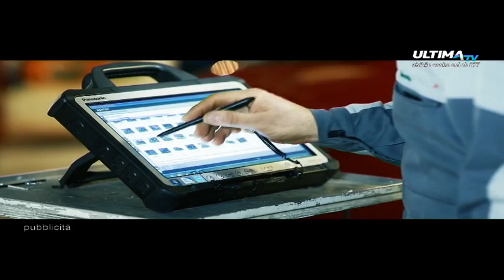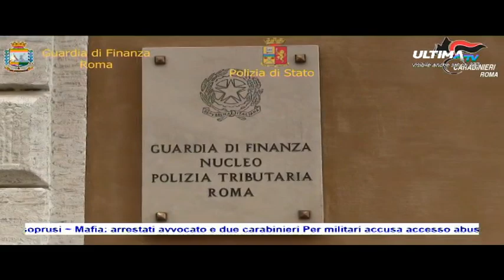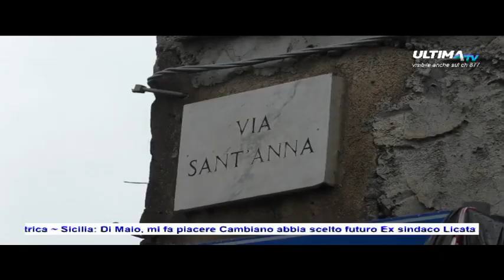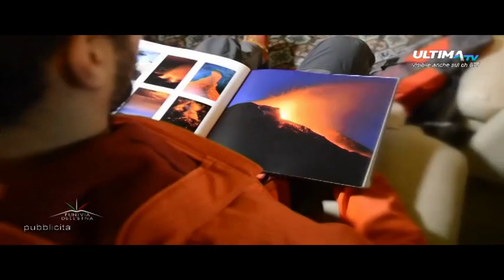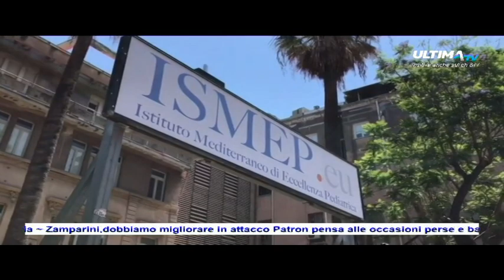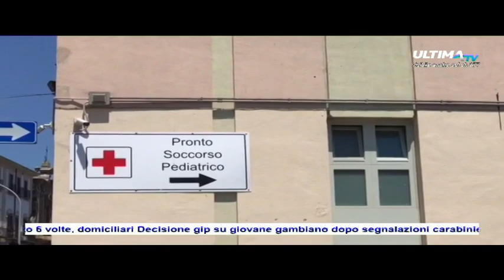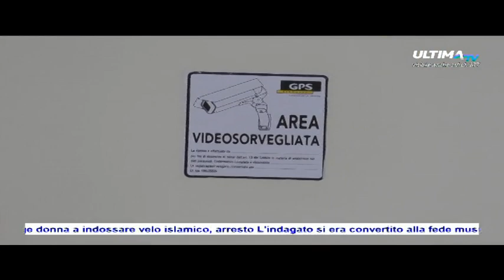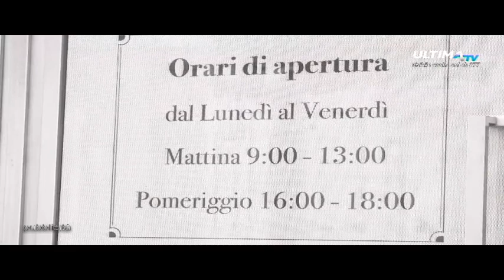ULTIMA TG ORE 14.00 DEL 04 OTT. 2017